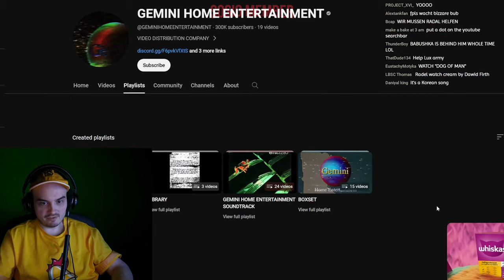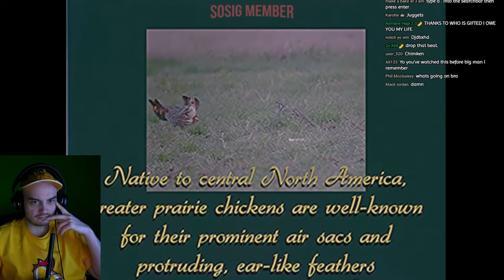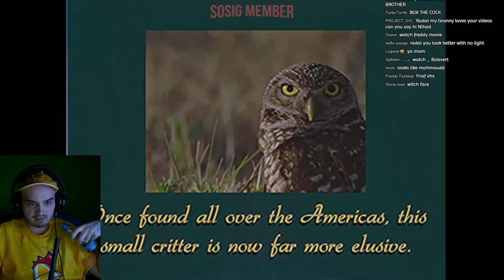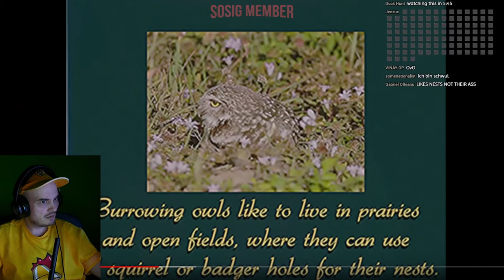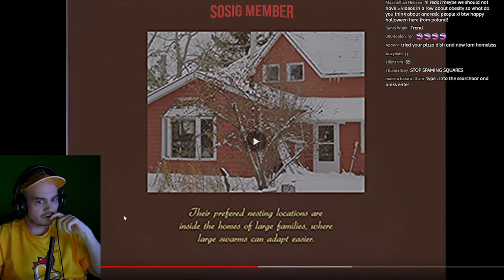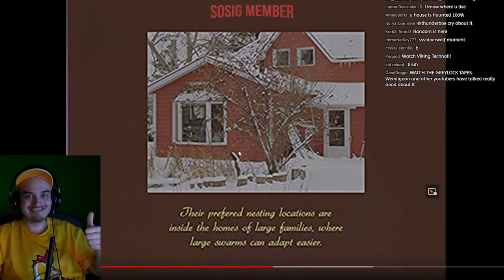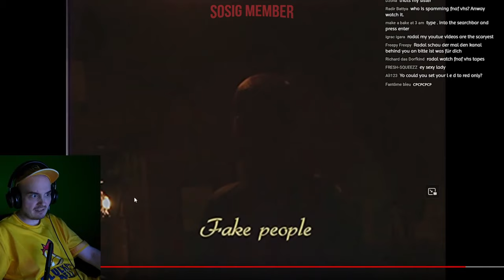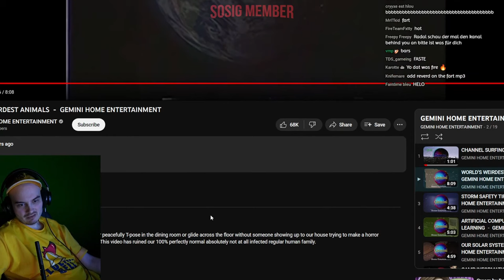RADAL REACTS TO GEMINI HOME ENTERTAINMENT VIDEOS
Stream Date: Oct 31, 2023

radal memes,
radal scary videos,
radal autotune,
radal asmr,
radal clips,
radal cringe horror,
radal channel,
radal creepy,
radal discord,
radal dancing,
radal fortnite,
radal fnaf,
radal highlights,
radal hair,
radal in gta sa,
radal gta,
radal babushka,
radal memes,
radal scary videos,
radal autotune,
radal anime,
radal alexa,
radal asmr,
radal clips,
radal channel,
radal call me kevin,
radal chinese,
radal creepy,
radal discord,
radal dancing,
radal editing,
radal exposed,
radar echo,
radal effects,
radal earthquake,
radal fall guys,
radal fortnite,
radal flyingkitty,
radal fart,
radal fnaf,
radal fake gta,
radal gambling,
radal highlights,
radal hair,
radal horse,
radal india,
radal i wish to die,
radal interesting,
radal insert,
radal intro,
radal jameskii,
radal jumpscare,
radal joystick,
radal kermit,
radal live,
radal laughing,
radal minecraft,
radal mobile,
radal mod,
radal muslim,
radal m,
radal needs your help,
radal naruto,
radal new video,
radal outro,
radel ortiz,
radal omegle,
radal pubg,
radal ps5,
radal plays scary games,
radal pewdiepie,
radal play button,
radal qna,
radal questions,
radal radio,
radal red dead redemption 2,
radal reaction,
radal reacts,
radal randomizer,
radal stream,
radal scary,
radal sosig,
radal twitch,
radal theme,
radal tiktok,
radar tutorial,
radal u speak english,
radal vr,
radal vods,
radal video,
radal watdefok,
radal wtf,